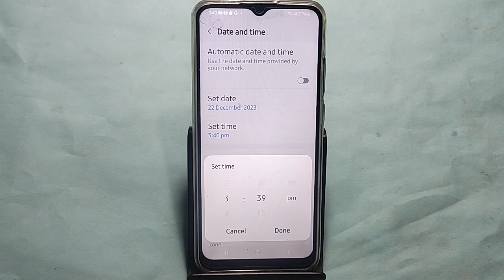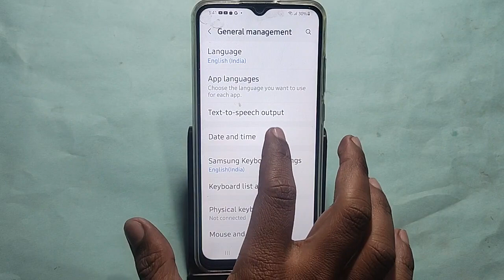How to set clock on home screen, Samsung Galaxy A34 5G me time set kaise karen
Best powerful CPU under 10k

60-Inch Tripod with Bag

7 Socket 6A Extension Board

multiplug Extension